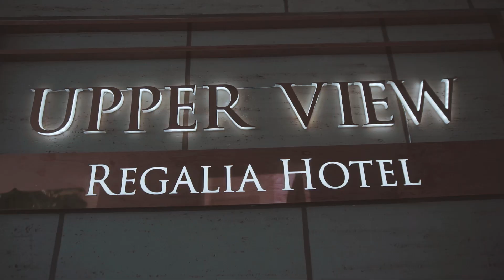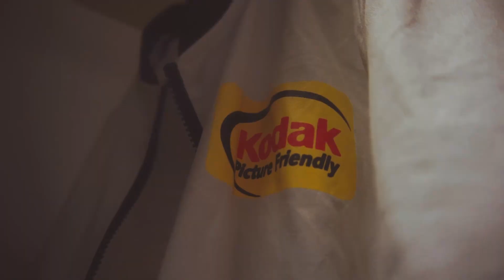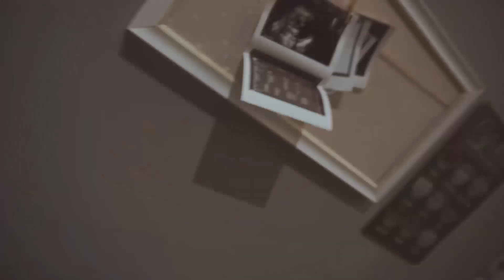MATERNITY MOMMY CINEMATIC | BABY K | SONY A6000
Credit:

Venue: Regalia Hotel & Pavilion Kuala Lumpur
Equipment :  Sony A6000 & Feiyu Tech Gimbal A1000